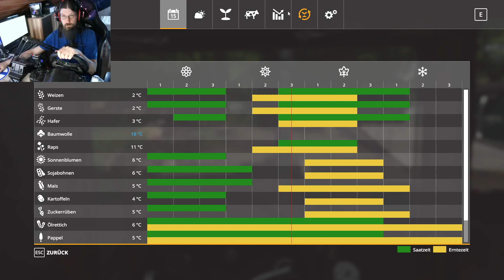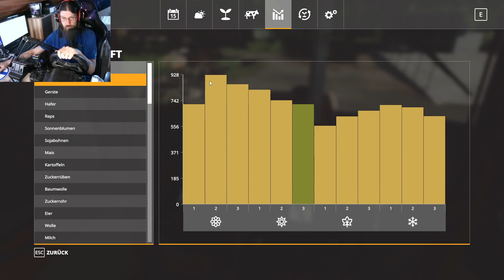LS19 Kleines Lland V2 #59 Abschluss der Weizen Ernte. Juhu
Mein PC:
AMD Ryzen 5 mit einer Grafikkarte 3080 ti
Zwei Monitore:

Vorrassichtlicher Sendeplan für meine Videos:

5 Uhr: LS19 Kleines Land V2  Mo-FR
7 Uhr  LS22 Elmcreek         Mo-So
9 Uhr
12 Uhr LS22 Haut-Beyleron
14 Uhr
16 Uhr LS22 Rhoen Map 2022
18 Uhr LS22 KA77ELES Berghof
20 Uhr LS22 Berghof in Erlengrat

Freitags gegen 15.30 Uhr und Sonntags 10 Uhr finden Stream statt